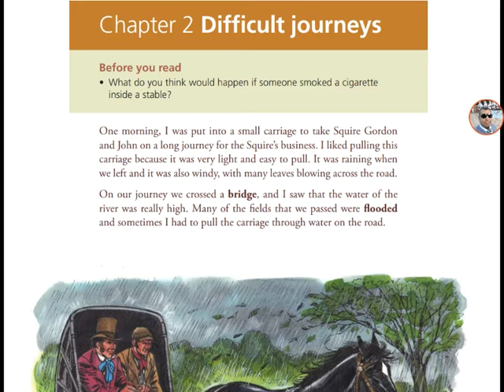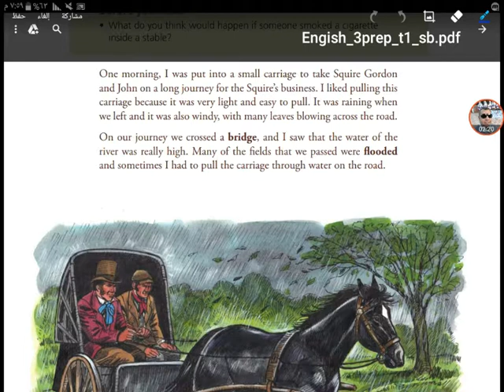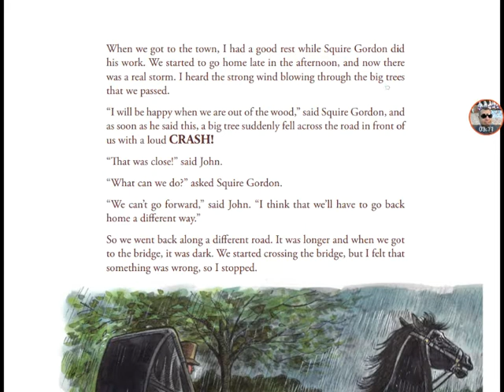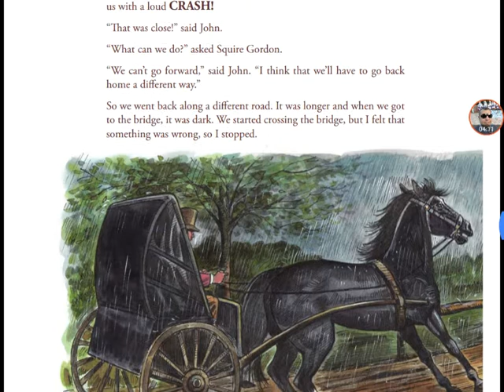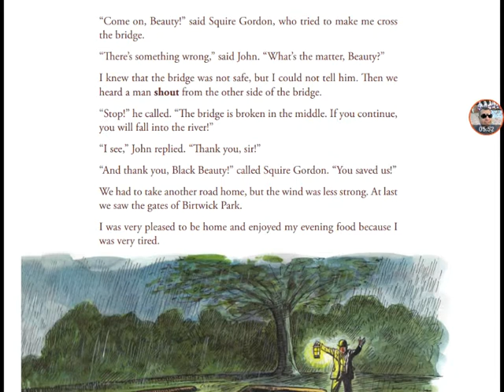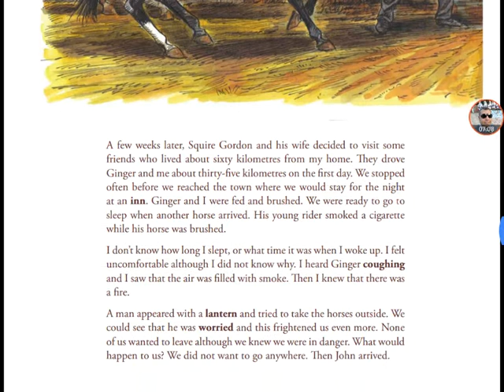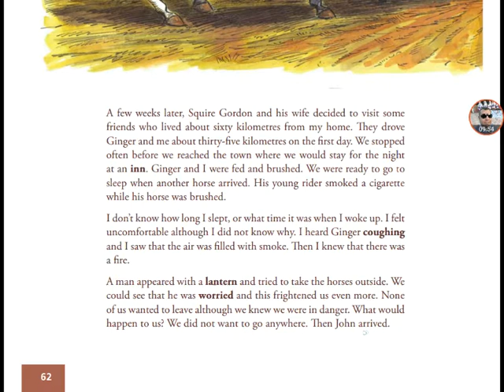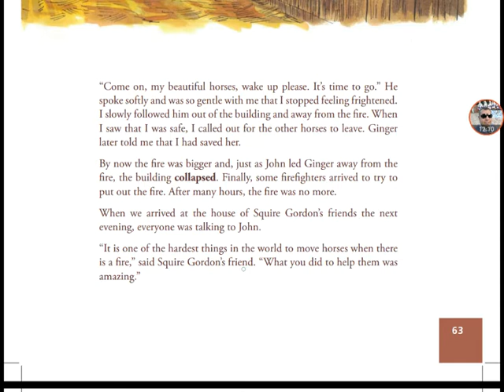Black Beauty Chapter2 الجمال الأسود الفصل الثاني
الثالث الإعدادي - التيرم الأول - العام الدراسي 2021/2020